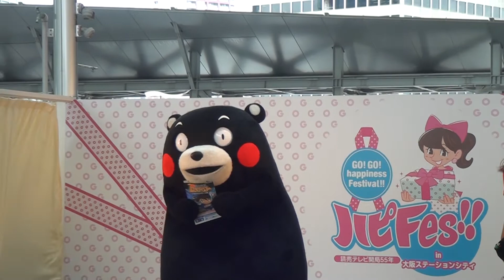130831_くまモン[01]チラシを投げ捨てる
読売テレビ開局55年記念のGo!Go!Happiness Festival!!で、大阪駅の時空の広場に出没したくまモン(1100からの部)。名探偵コナン熊本・阿蘇ミステリーツアーのチラシを投げ捨てて熊本城のポーズを取る。